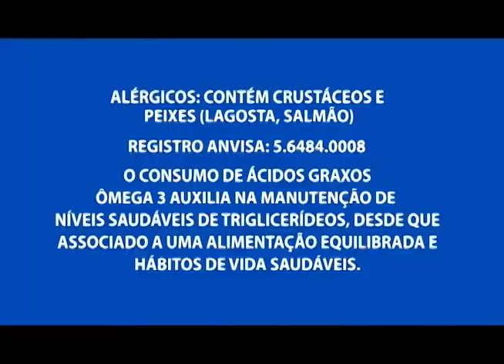Empresário morre em acidente de trânsito no Parque Dez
02º BLOCO AGORA 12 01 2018 - Empresário morre em acidente de trânsito no Parque Dez